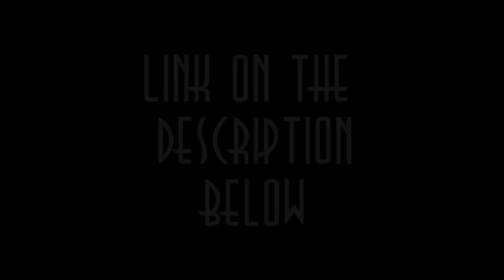HAIL TO THE KING - A KING NAMED KONG: THE EXTENDED EDITION Part 3: Meet Mr. Joseph Young of Africa.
Here is the third chapter to the extended edition of HAIL TO THE KING - A KING NAMED KONG.